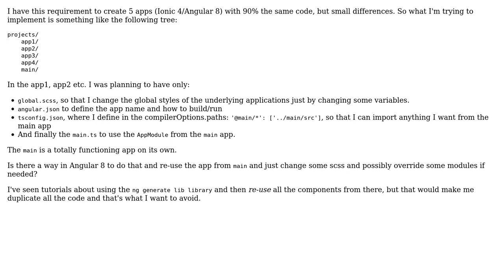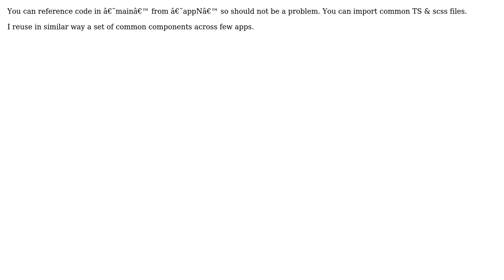Angular 8 - Create multi-app structure sharing same app module (2 Solutions!!)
Angular 8 - Create multi-app structure sharing same app module

With thanks & praise to God, and with thanks to the many people who have made this project possible! | Content (except music & images) licensed under CC BY-SA | Music | Images & others | With thanks to user Arne user Alex Arvanitidis user Alexander Trakhimenok and the Stack Exchange Network Trademarks are property of their respective owners. You are responsible for your own actions.